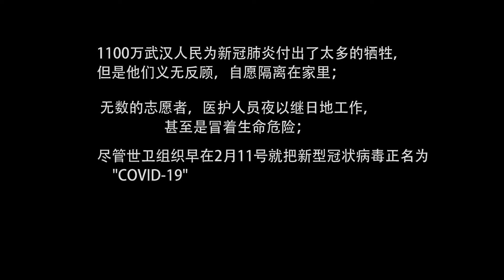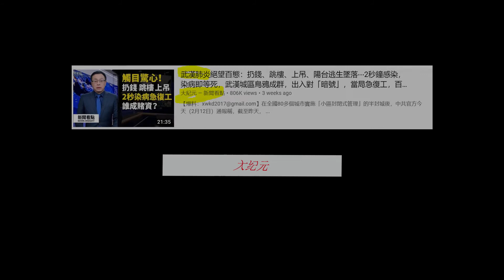这些无良的媒体和自媒体在1100万武汉人民的伤口上洒盐